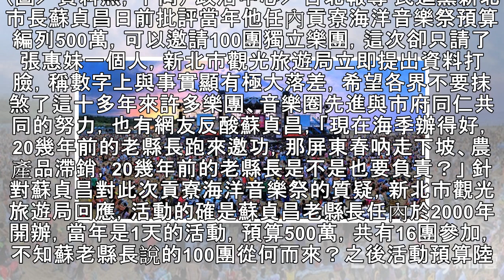蘇貞昌嗆海祭500萬只請阿妹 新北提數據打臉完網友再酸：老縣長來邀功 | ETtoday新聞雲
▲貢寮海洋音樂祭。（圖／資料照，下同） 政治中心／台北報導 民進黨新北市長蘇貞昌日前批評當年他任內貢寮海洋音樂祭預算編列500萬，可以邀請100團獨立樂團，這次卻只請了張惠妹一個人，新北市觀光旅遊局立即提出資料打臉，稱數字上與事實顯有極大落差，希望各界不要抹煞了這十多年來許多樂團、音樂圈先進與市府同仁共同的努力，也有網友反酸蘇貞昌，「現在海季辦得好，20幾年前的老縣長跑來邀功，那屏東春吶走下坡、農...